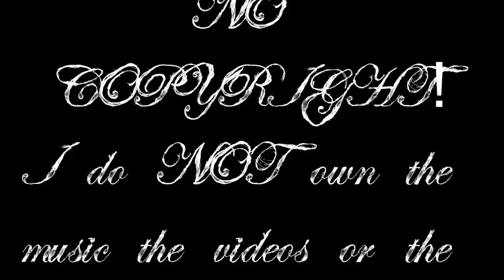Deathstars: Vice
Part 6: Drummer Vice
Infos about Vice:
Real-Name: Oscar Erik Nils Leander
Birthday: 5th of February 1990 in Karlstad/Sweden
Zodiacsign: Aquarius
Height: 190cm
Joined: 2011